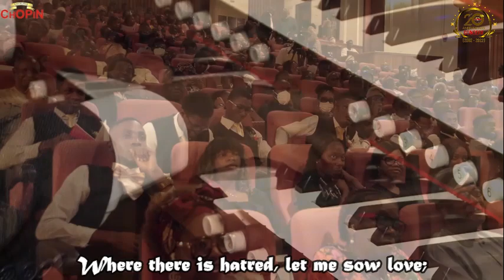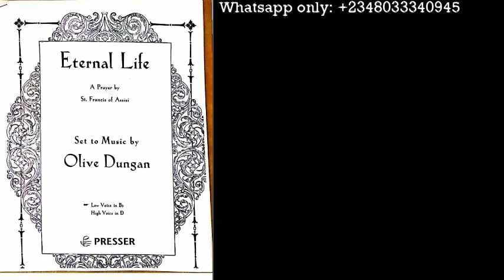ETERNAL LIFE - Prayer Episode 126 By OLUMIDE DADA Baritone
Hello Hymn Lovers,
Today's hymn is titled Eternal Life which was a prayer of St. Francis of Assisi and it was set to music by Olive Dungan.

This Hymn was rendered by Olumide Dada and Organist Abiodun Falode at Chopin's 20th-anniversary concert.

CREDITS
Baritone - Olumide Dada
Organist - Abiodun Falode
Chopin Crew

0:00 - Intro
0:17 - Lanre Delano Intro
0:48 - Hymn Rendition
3:46 - Thank you
4:04 - Credits